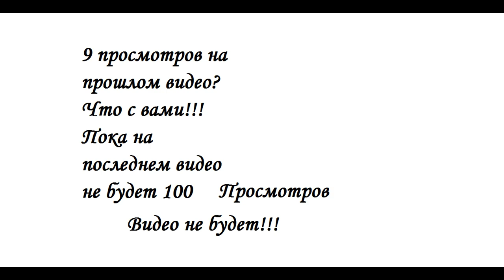Почему нет видео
Активность упала :(